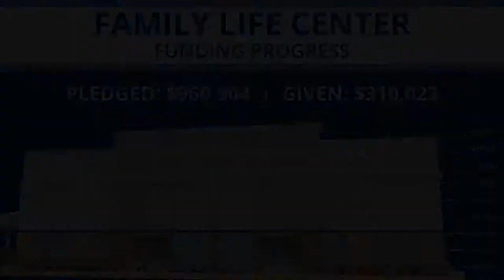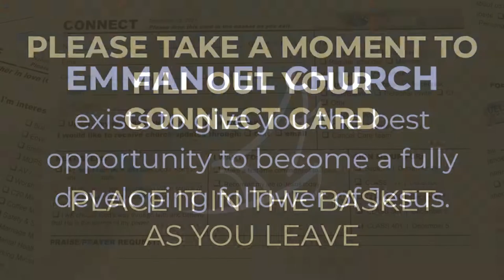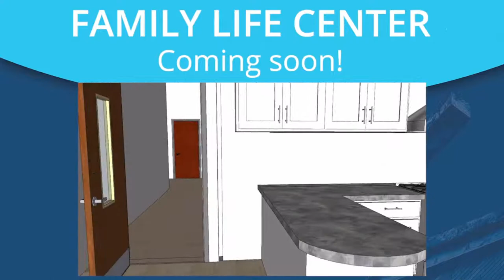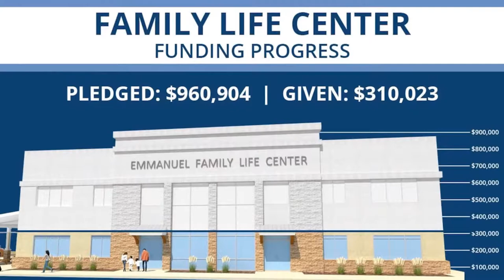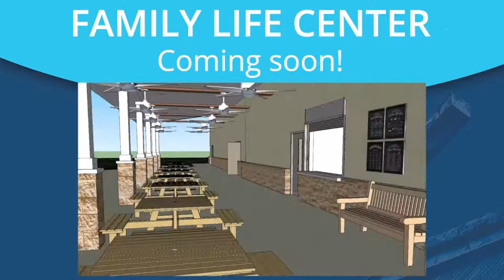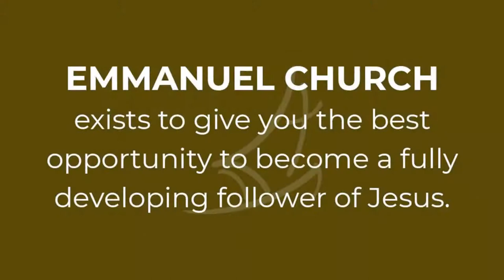God's Plan for a Healthy Church - Pastor Rick Hancock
The first message in the TEAM: God's Game Plan for a Healthy Church Series.